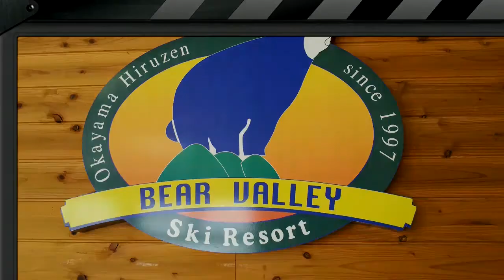ウィンターシーズン2012